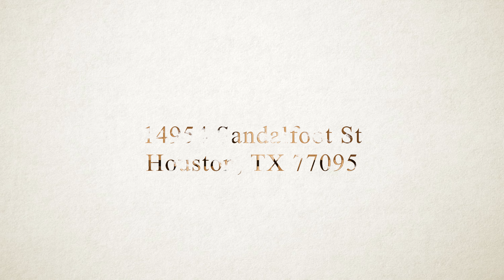14954 Sandalfoot St, Houston, TX 77095